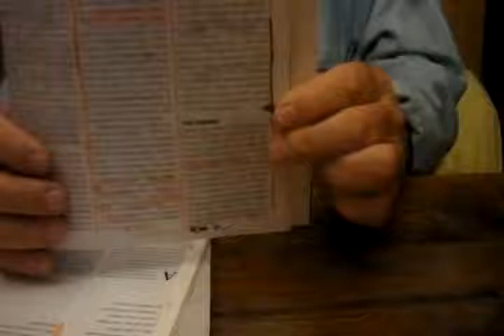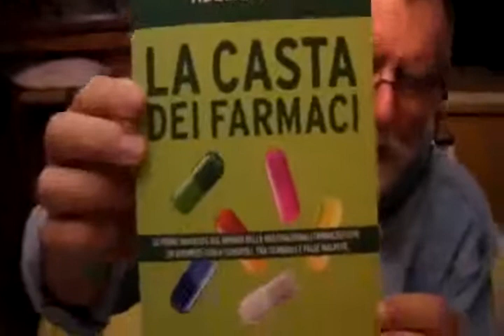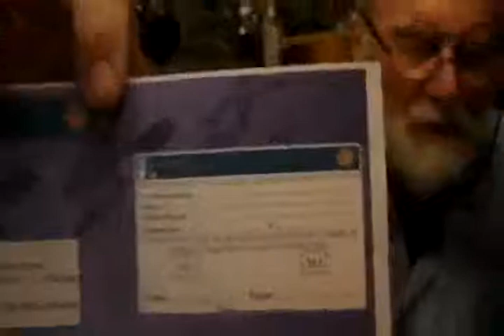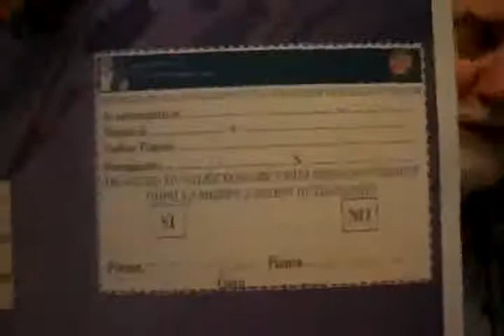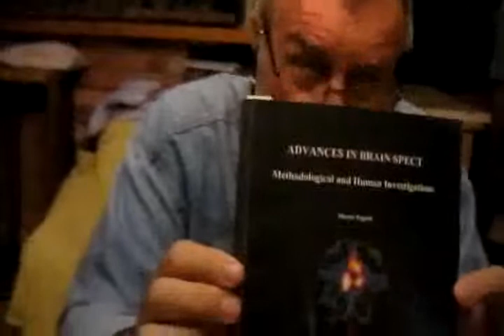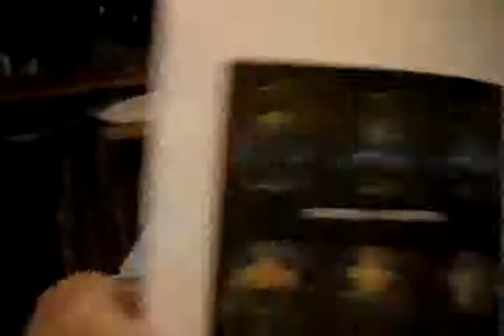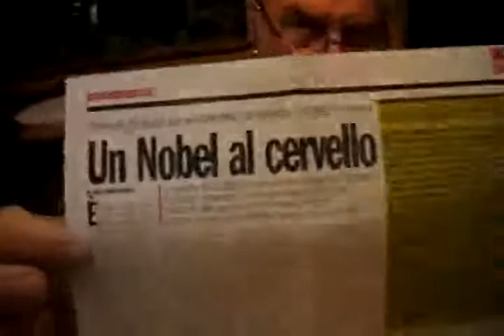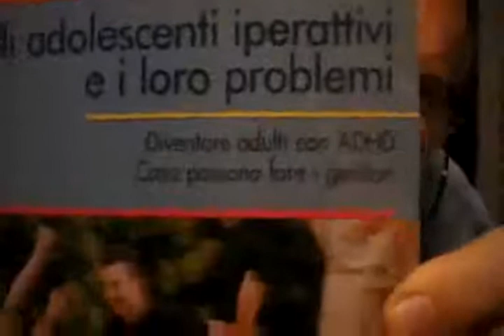LA SPUDORATEZZA DEL POTERE SOTTO QUALUNQUE FORMA, ANCHE QUELLA APPARENTEMENTE SALVIFICA SDV 0001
LA SPUDORATEZZA DEL POTERE SOTTO QUALUNQUE FORMA, ANCHE QUELLA APPARENTEMENTE SALVIFICA MESSA SOTTO I RIFLETTORI DELL'INDAGINE PRECISA ED OBBIETTIVA DI GIORGIO VITALI.